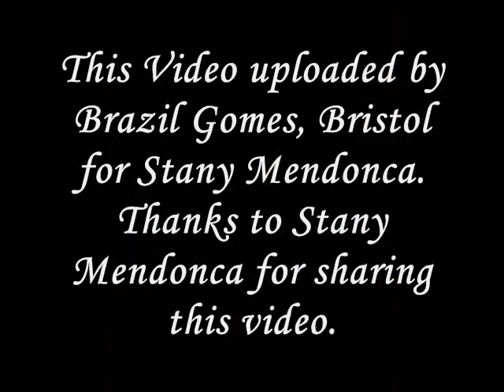Stan Nite 2 To Ani Na